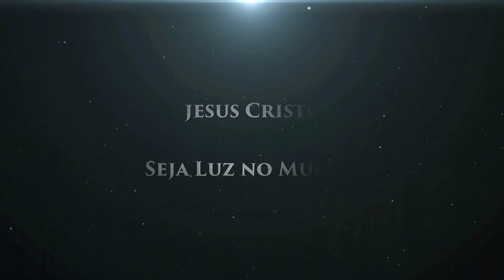Voltando Para Deus 3º dia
Campanha de Orações

Voltando para Deus

Oração que pode sim, mudar a sua vida, se aproximar mais de Deus.

3º dia de Orações.

Tema: "Arrependimento"
Atos 3:19

Vamos falar com Deus

👉 📻👈 - Ouçam a nossa rádios, 24 horas de louvores sem comerciais no site oficial do Projeto A Marca da Promessa

2017 Ano da